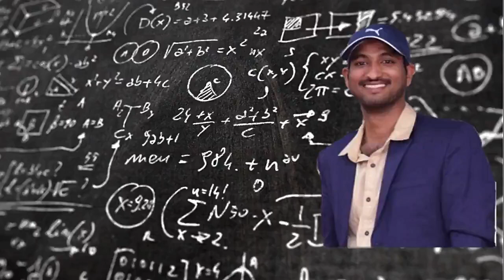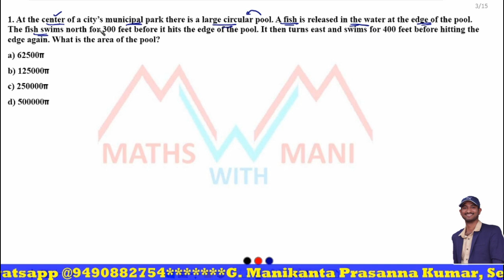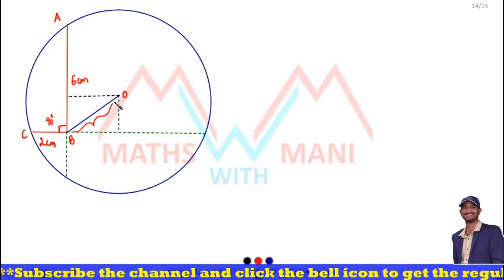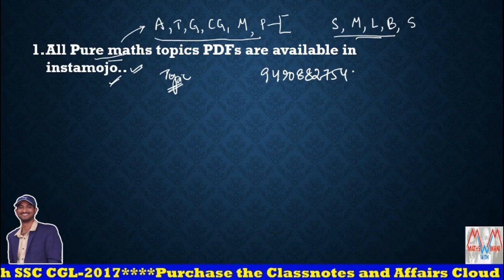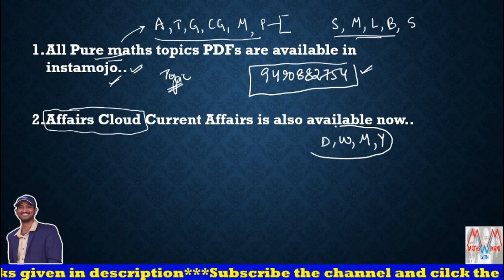XAT-2013 Previous Questions | Advance Maths| MathswithMani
1. Statistics: Central Tendencies - mean, median, mode — including weighted mean.
2. Algebra: Power and exponent, Square, Square Root, Cube Root, H.C.F. and L.C.M.
3. Percentage, Simple and Compound Interest, Profit and loss.
4. Time and Work, Time and Distance, Speed and Distance.
5. Geometry: Area and Perimeter of Simple Geometrical Shapes, Volume and
6. Introduction to algebra — BODMAS, simplification of weird symbols.
7. Data interpretation, Data Analysis, Data sufficiency, and concepts of
Probability.